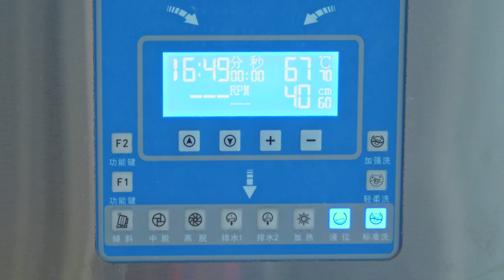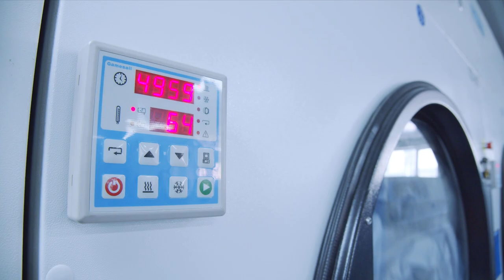Laundry Machine in Hospital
If you are interested in any laundry machine or any laundry service required. We are glad to serve you~

Sophie

Shanghai Rooben Machinery Co.,Ltd.